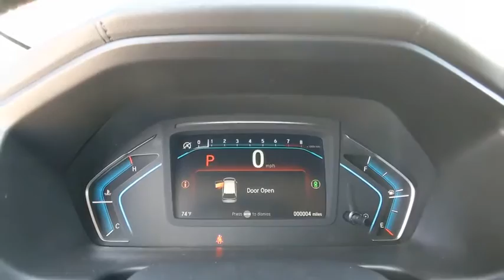2021 Honda Odyssey Weatherford, Fort Worth, Granbury, TX H21017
Modern Steel Metallic New 2021 Honda Odyssey available in Weatherford, Texas at Honda of Weatherford. Servicing the Fort Worth, Granbury, TX area.